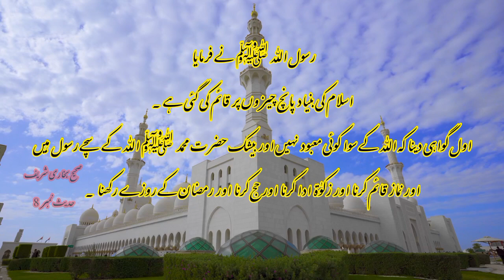sahih al bukhari in urdu, sahih al bukhari,sahih al bukhariaudio, sahih bukhari, hadees,translation